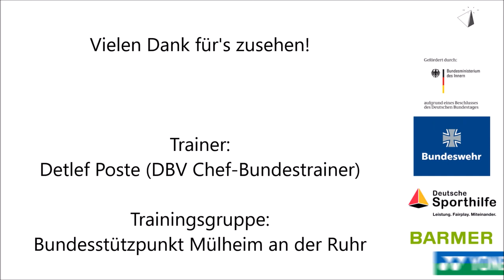Video DBV Speed/Wahrnehmung: "einfache" Übung mit Tempofokus "1:5 Ecken"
Mit dieser Übung wollen wir eine Möglichkeit zur Schulung des ganzheitlichen Schlag- und Lauftechniktrainings unter höchster Geschwindigkeit und mit "fließendem Ball" geben. Dabei geht es auch um die möglichst schnelle Umsetzung der Lauftechnik mit frühzeitiger Nullstellung und des Schlages unter höchstem Tempo.